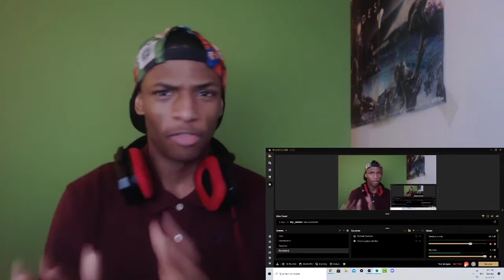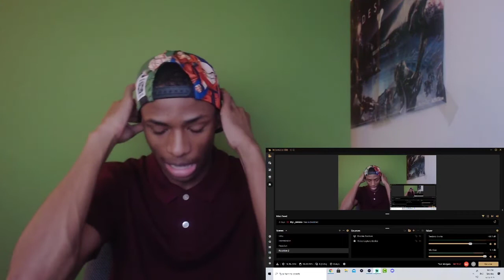Akaza Rap Reaction | "Scary Hours" | Daddyphatsnaps ft. PE$O PETE [Demon Slayer AMV]